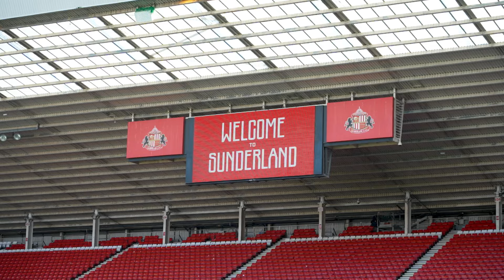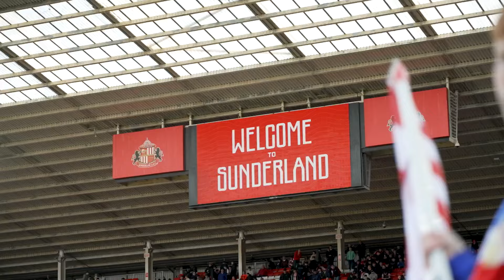Access All Areas | Queens Park Rangers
Go behind the scenes at the Stadium of Light as Sunderland AFC faced Queens Park Rangers in the Sky Bet Championship.